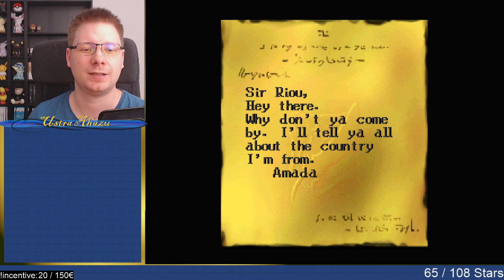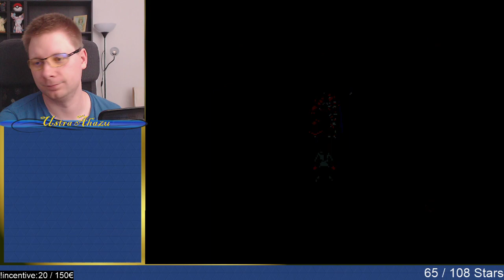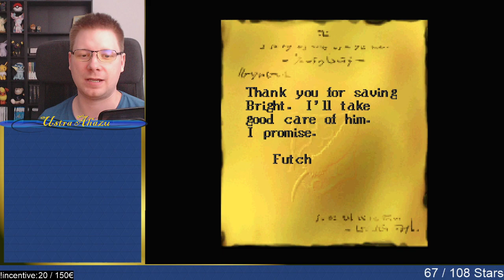Suikoden II (37) | A diabolic plan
Ustra Ahazu plays Suikoden 2